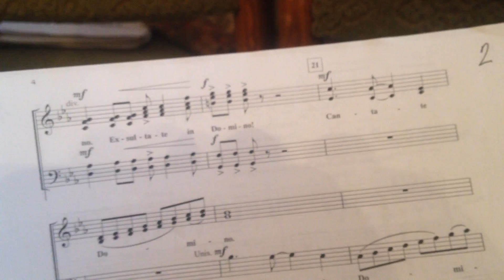Corale - soustředění - Jazz Exultate